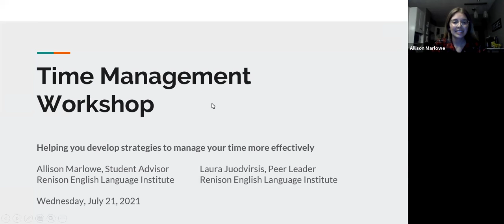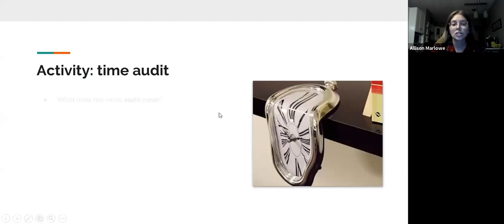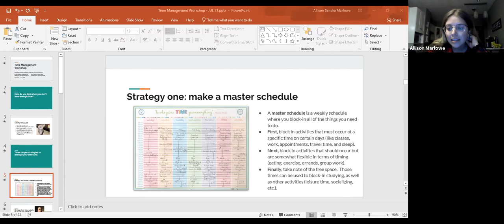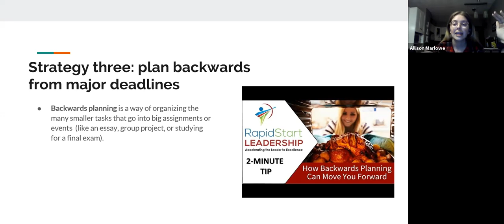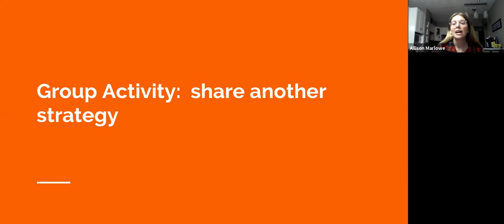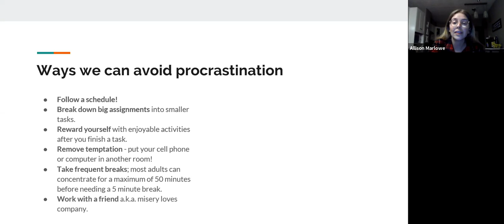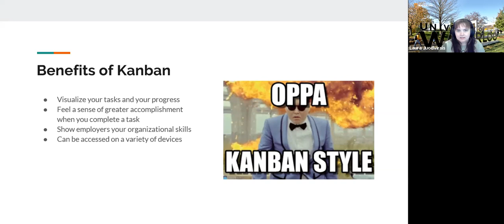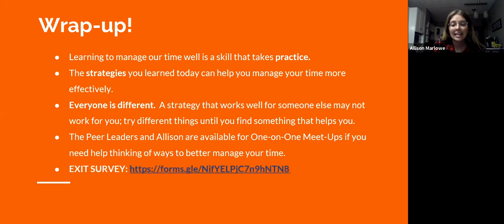Time Management for University Life Workshop (July 2021)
Join Renison ELI's Student Advisor Allison Marlowe and Peer Leader Laura Juodvirsis for a helpful Time Management workshop, helping you balance all of your responsibilities as a university student.